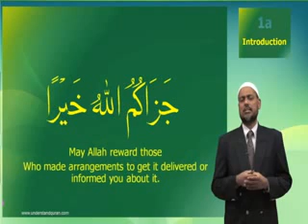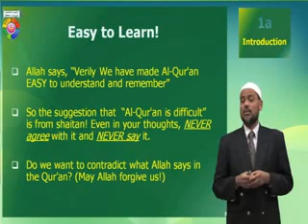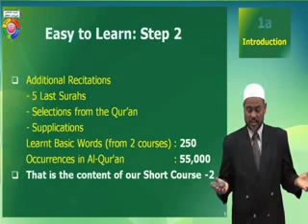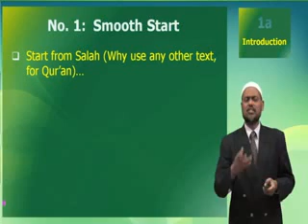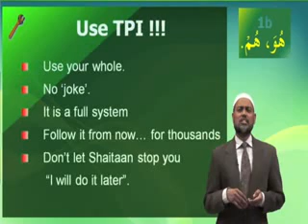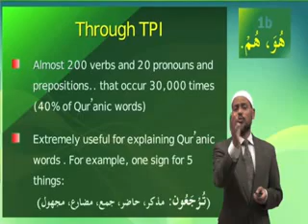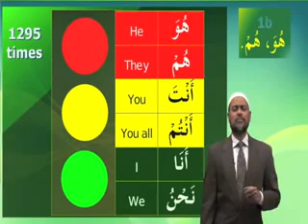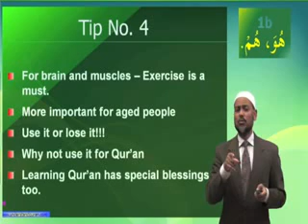Understanding Quran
Easy Qumran Learning